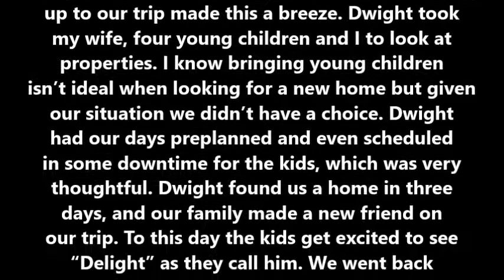A Google and Zillow Review From Brian and Kim; For Buyers Only Realty St Augustine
For Buyers Only Realty; in St Augustine, Nocatee and Ponte Vedra, St Johns
Search existing homes in St Augustine, Nocatee and Ponte Vedra, St Johns:

For Buyers Only Realty serving all of your real estate buying needs in St Johns County, including St Augustine, Ponte Vedra, Nocatee, and St Johns FLorida.

Exclusive Buyer Agents work solely for buyers in the real estate transaction, avoiding the conflicts of interest inherent in the traditional seller-oriented real estate transactions. This unique relationship of committed trust and care assures real estate buyers the best possible home buying experience.

Don't settle for no representation. have someone that is on Your Side!

Yes. we can help you with new construction as well as re-sale homes. We have working relationships with all the reputable builders in the area and can help you negotiate the best deals and options for your new home. We will monitor your whole build process...visiting the site weekly and emailing you video updates so you can keep an eye on your house being built.

Sharon Stevens and Dwight Cole
A Wife-Husband Team of Exclusive Buyer Agents.

for buyers only realty, sharon stevens, dwight cole, exclusive buyers agents, st augustine nocatee ponte vedra st johns real estate, st augustine nocatee ponte vedra st johns homes for sale, st augustine nocatee ponte vedra st johns new construction, st augustine nocatee ponte vedra st johns builders